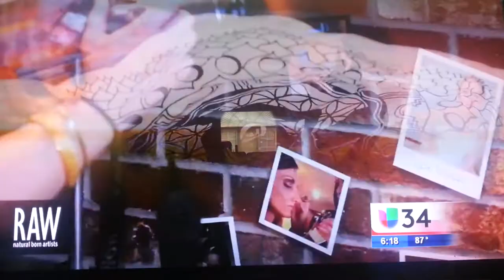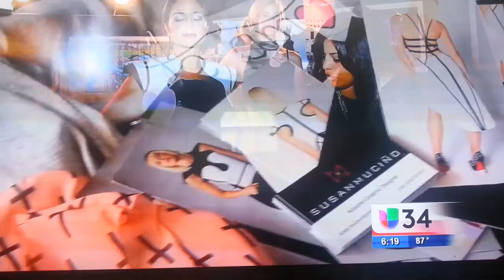Entrevista Univision 34 (Ingried)